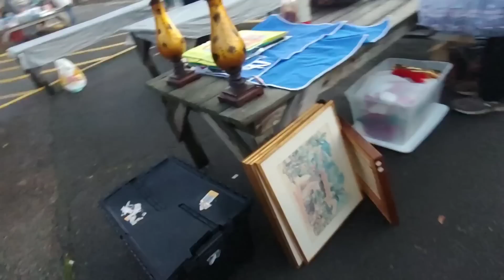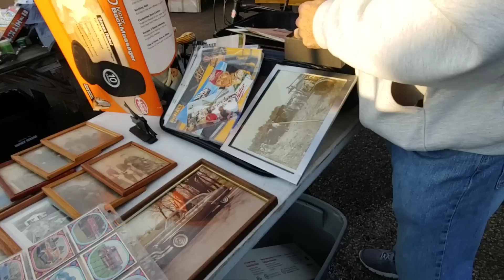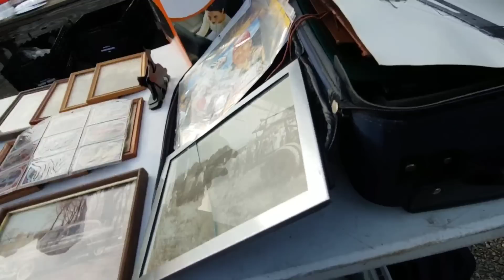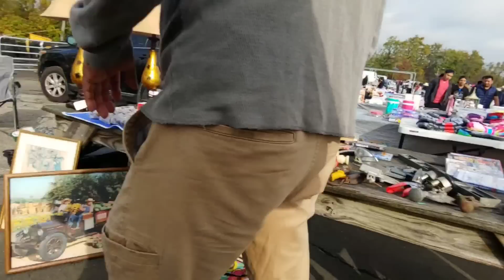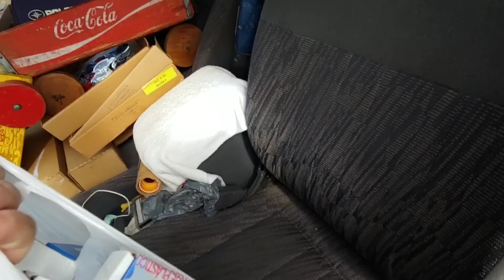Fleamarket selling. Winter is coming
selling at the fleamarket. Columbus nj..